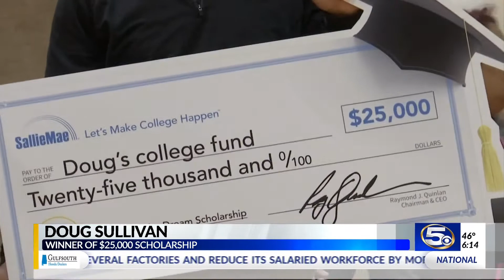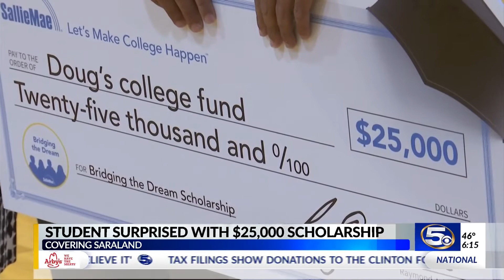VIDEO: Saraland High School Senior surprised with $25,000 scholarship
Saraland High School Senior surprised with $25,000 scholarship